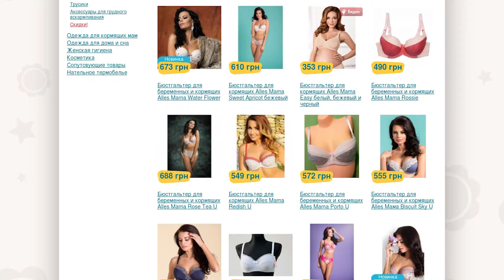Бюстгальтер для Беременных и Кормления Alles Мама Indila U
Модель на косточках имеет плотные формованные чашечки.
Модель изготовлена из очень приятной к телу ткани. Изнутри чашечки выполнены из 100% хлопка, обладающего антибактериальными и антизапаховыми свойствами.
Бюстгальтер идеально поддерживает грудь и придает ей красивую форму.
Застёжка-клипса на бретели системы “clik-clak” позволяет открывать и закрывать чашку одной рукой для комфортного кормления малыша.
Эластичная спинка с регулируемой застежкой -  2 крючка на 4 позиции.
СОСТАВ:50% полиэстер, 20% хлопок, 15% полиамид, 15% эластан.